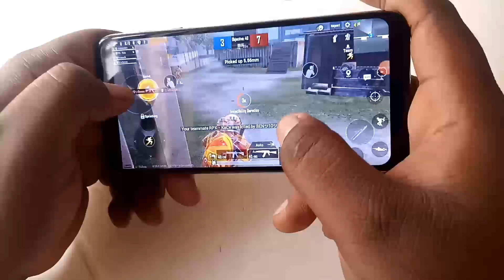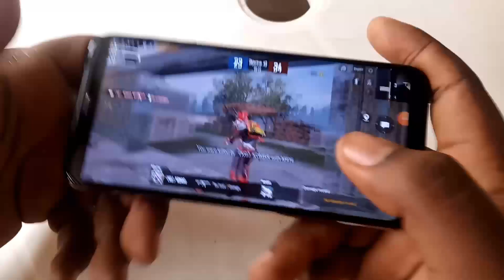Gaming on a $100 phone in 2020: does it suck?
Game play (Gaming) review on the UMIDIGI one pro
*It's a $100
*it's 2yrs old
* it's powered by Helio p23 chipset

not the best gameplay I've seen by any stretch of the imagination.. but we have to adjust our expectations to the low price!